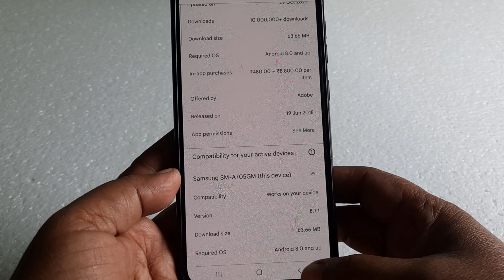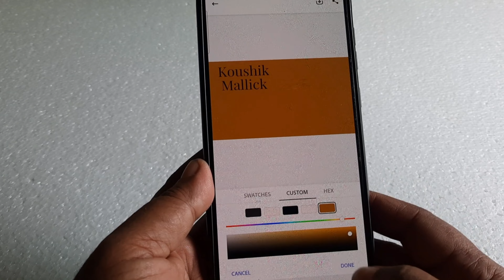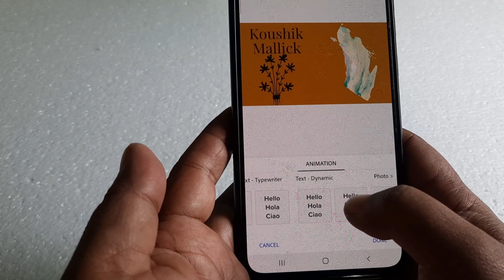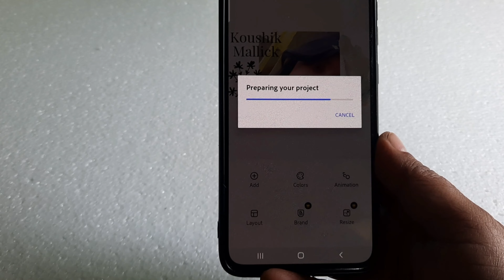How to Make an Animated GIF From a Video and Photo || Adobe Express